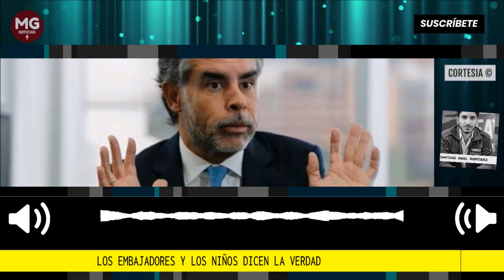LOS EMBAJADORES Y LOS NIÑOS DICEN LA VERDAD 🎯 Por Santiago Ángel Rodríguez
Benedetti lo acompañaba en los aviones y las camionetas como su copiloto y organizó toda la estructura de campaña, incluyendo los eventos logísticos del Atlántico; en donde sabe exactamente qué pasó.